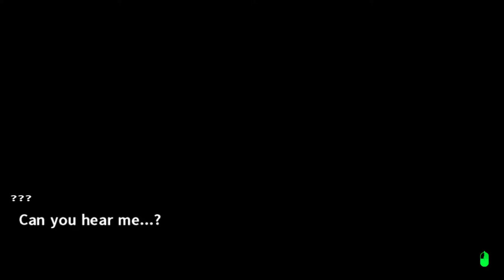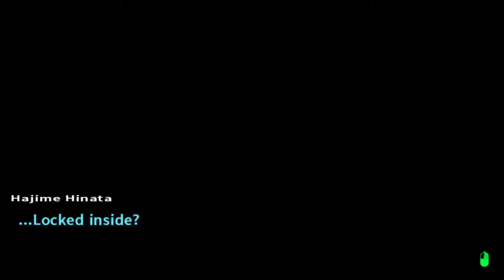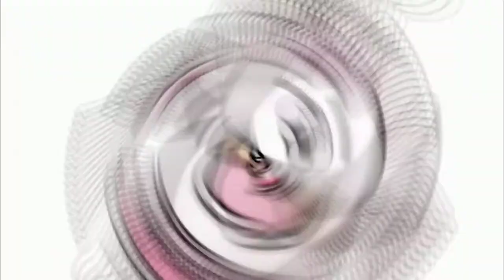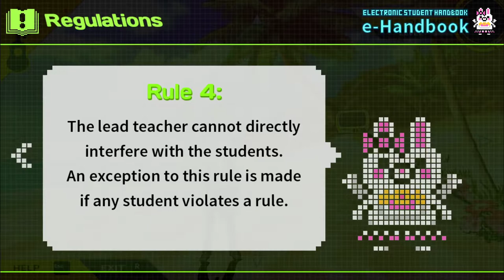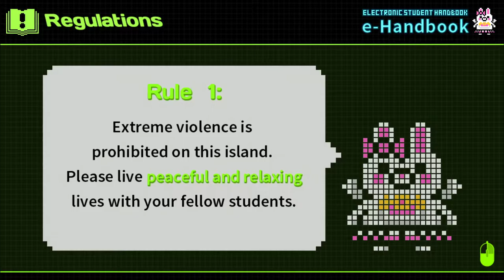Danganronpa 2: Goodbye Despair [1] Island Paradise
I needed a break after playing the first Danganronpa, so here I come back to the second one, almost three years later. Hopefully I like this one better than the first. So far it's not promising. So far I've found these games are too wordy and, ultimately, too anime.

This one looks like it's taking place in a simulation, which seems like it'll remove the stakes once they start killing each other, but I'm sure there will be some sort of twist.